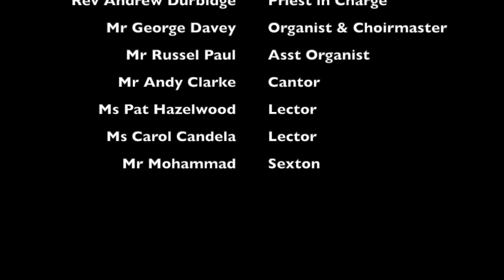Thirteenth Sunday after Pentecost - Morning Prayer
This video is about Thirteenth Sunday after Pentecost - Morning Prayer